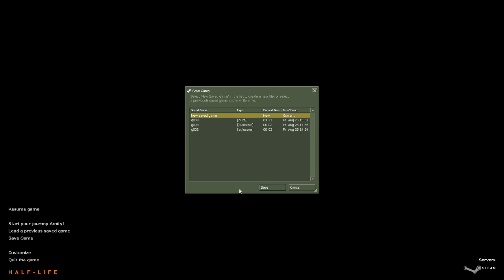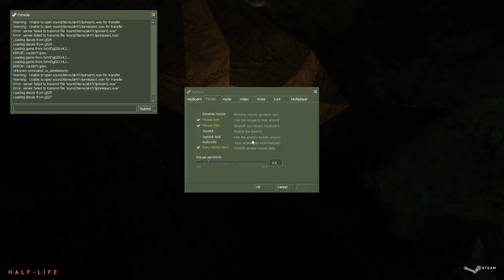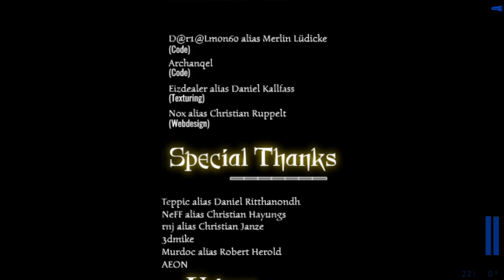Half Life - Escape From The Darkness (Walkthrough)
*MOD*